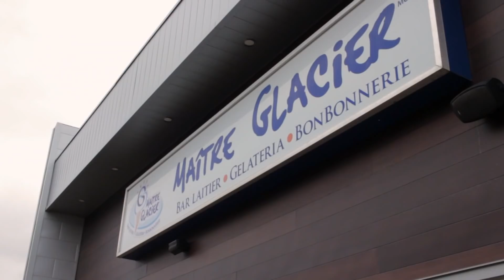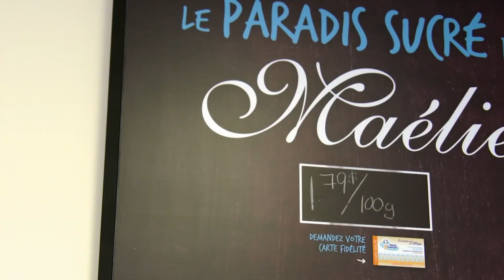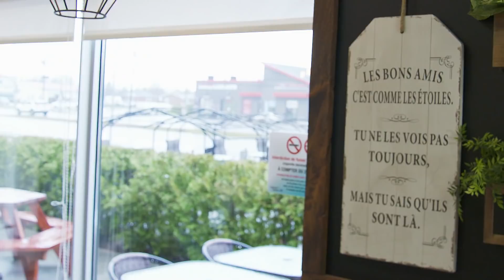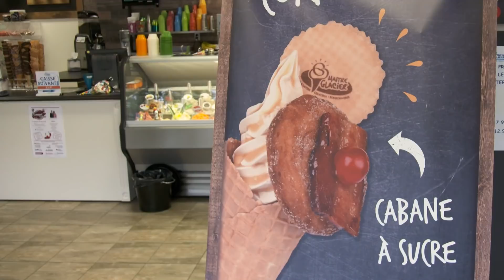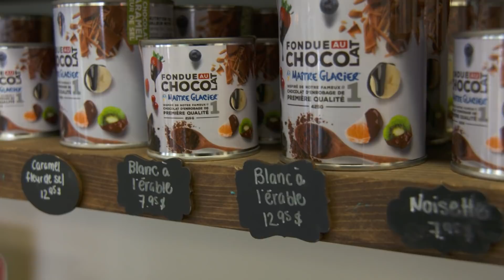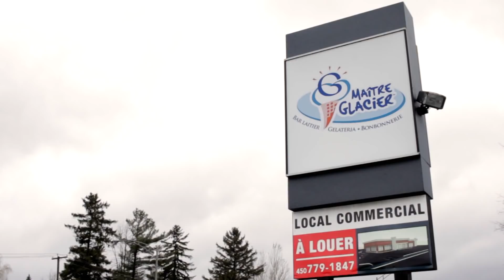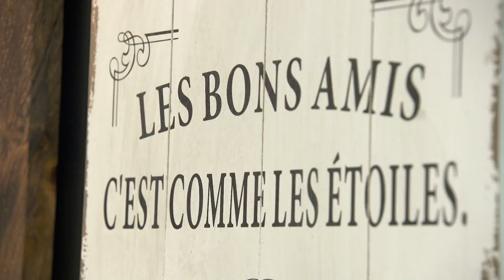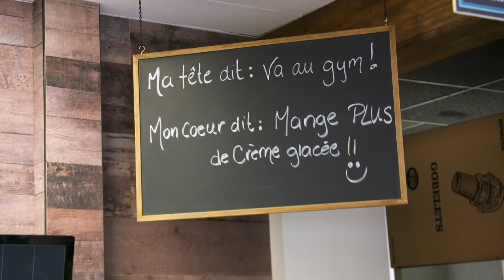D'ICI - Saison printemps 2019 épisode 3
À la découverte de l’entrepreneuriat et du développement des entreprises D’ICI. Dans cet épisode, le Maître Glacier Douville.